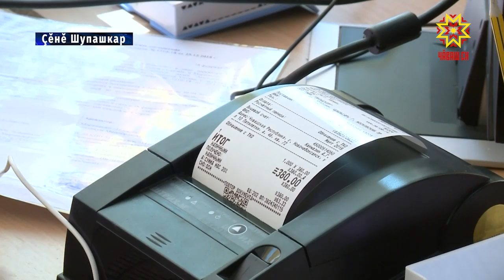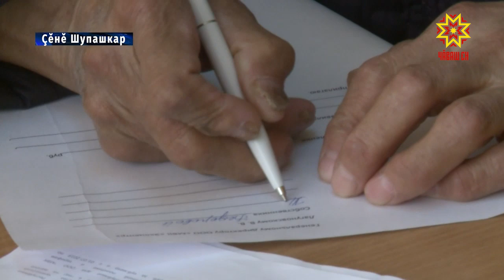Комисси тӳлемелле пулмĕ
Каяшсемпе ăпăр-тапăр илсе тухнишĕн хăш-пĕр районпа хулара комиссисĕр тӳлемелли хатĕрсем вырнаçтарнă терĕмĕр. «Экоцентр» пĕрлешĕвĕн çакнашкал меслетпе ĕçлекен ятарлă офисĕ халĕ Çĕнĕ Шупашкарта та пур. Унта пирĕн пултарулăх ушкăнĕ çитсе килчĕ.